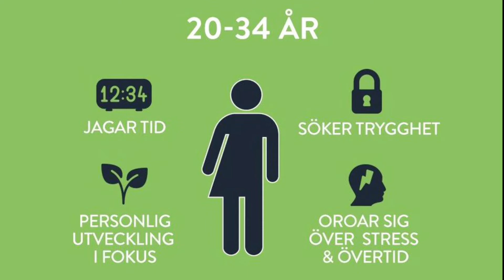Livskarriäristerna om millenniegenerationen på arbetsplatsen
Livskarriäristerna är publicerad av Västsvenska Handelskammaren 2017. Citera oss gärna men ange källa.
Författare Västsvenska Handelskammaren